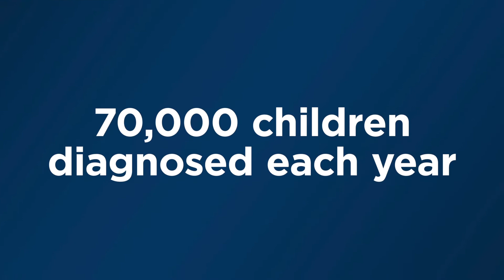The Summit League BeatType1 PSA